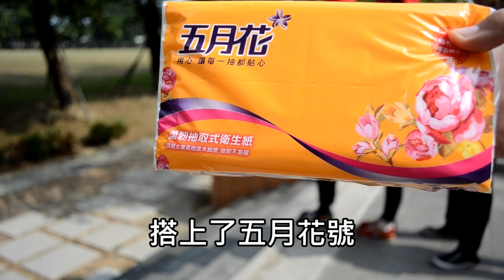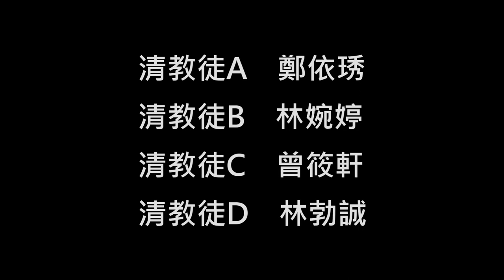應英系 年度大戲 感恩節的由來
滿懷希望前往新大陸的清教徒，他們遭逢的命運是.